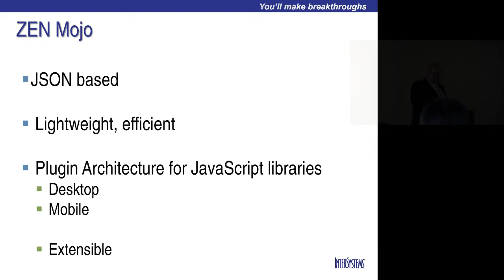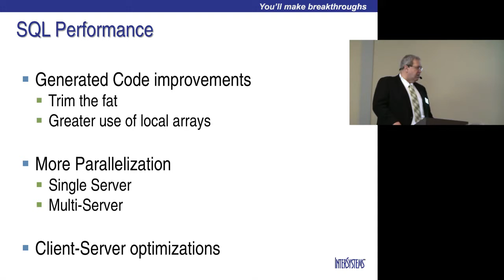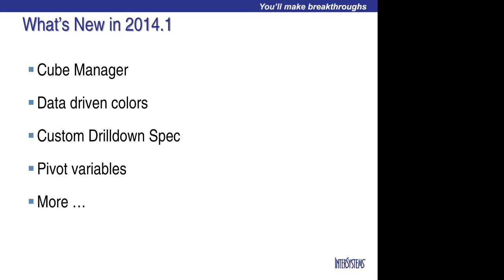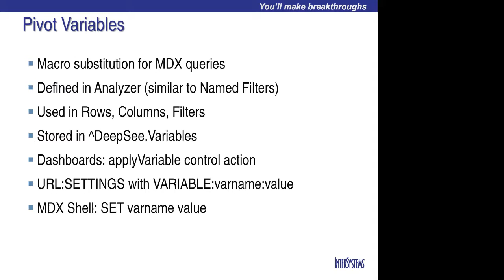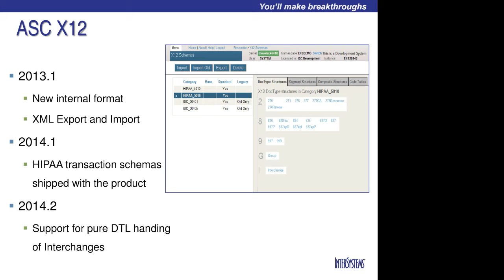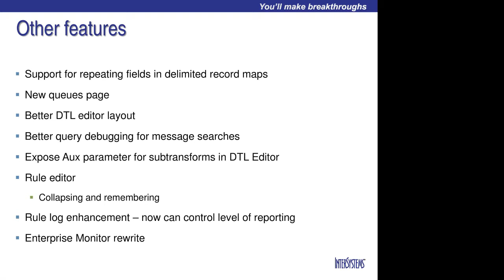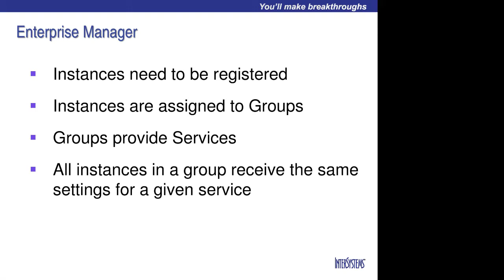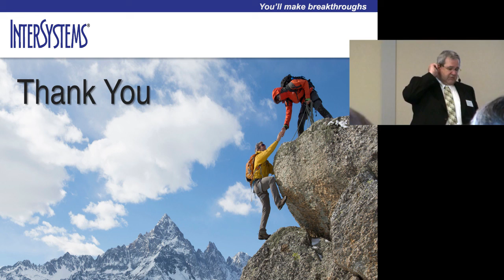Představení technologických novinek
Záznam z prezentace na téma Představení technologických novinek.
Prezentuje Andreas Dieckow 9. červena v Brně na Symposiu InterSystems 2014.